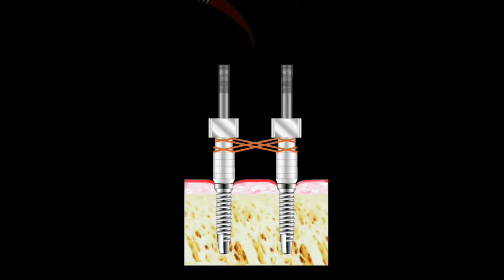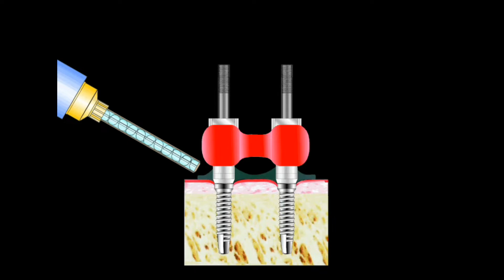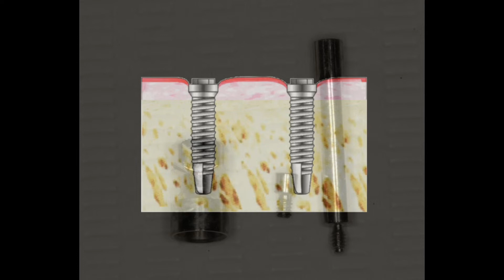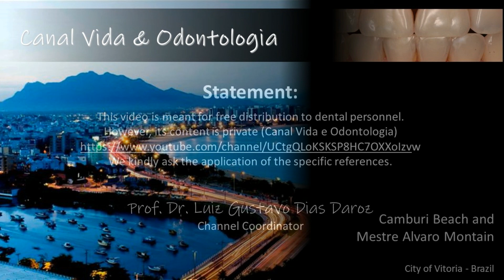Moldagem Múltipla de Implantes Dentários - Técnica da moldeira aberta com Indexação (Index)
Neste vídeo trazemos a sequência clínica para a moldagem de implantes dentários utilizando a Técnica da moldeira aberta associada à indexação dos implantes. Note que, para facilitar o processo de indexação, os transferentes de moldagem são instalados com parafusos curtos, assim, em um primeiro momento, não conseguimos visualiza-los. Mas para o processe de moldagem propriamente dita, são instalado parafusos longos que podem ser vistos no minuto 03:15.   Este vídeo é de livre divulgação, contudo, o seu conteúdo é de propriedade particular (Canal SOBRE-IMPLANTES). No eventual uso de sua totalidade ou de parte, solicita-se aplicar as devidas referências.

Se você achou este conteúdo útil, curta, compartilhe e deixe um comentário, isto ajuda a divulgar o canal. E não esqueça de se inscrever e ativar as notificações para receber os novos vídeos.

Canal Sobre-Implantes
Luiz Gustavo Dias Daroz (Coordenador)

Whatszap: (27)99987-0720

Rua Henrique Rato, nº 40 Bairro de Fátima - Serra - ES
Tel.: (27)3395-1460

Prezado aluno e colega, o Canal SOBRE-IMPLANTES é para você... Eu sou Professor Gustavo Daroz, Dentista, formado pelo Curso de Odontologia da Universidade Federal do Espírito Santo - UFES, Mestre e Doutor em Prótese Dentária pela UNICAMP - SP, Residência em Implantes Dentários pela The Ohio State University - USA, mais de 20 anos de experiência no campo da Implantodontia e mais de 15 anos como professor universitário e de cursos de Especialização em Prótese e Implantes Dentários. Este Canal tem o objetivo de ser uma ponte direta com nossos alunos, afinal, depois de todos estes anos, muitos bons profissionais foram formados por nós.  Assim, o Canal é dedicado à continuidade dos estudos e aulas que propomos em nosso cursos presenciais. Em outras palavras, é a continuidade da caminhada que iniciamos juntos em nossos cursos de graduação e pós-graduação. Se você não é ou não foi um de nossos alunos, não fique acanhado, tenho certeza que você vai aproveitar muito os conteúdos disponibilizados no canal. E quem sabe, um dia você possa estar estudando com a gente. Vamos caminhar juntos nesta jornada de conhecimento?

Prof. Dr. Luiz Gustavo Dias Daroz